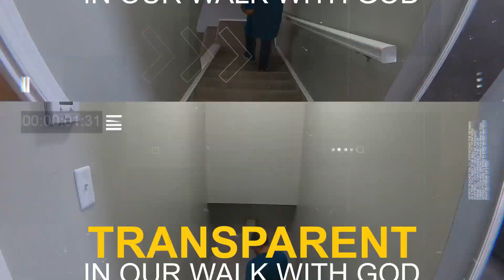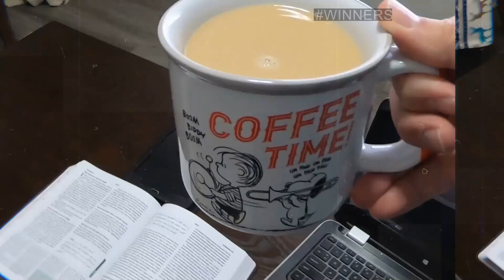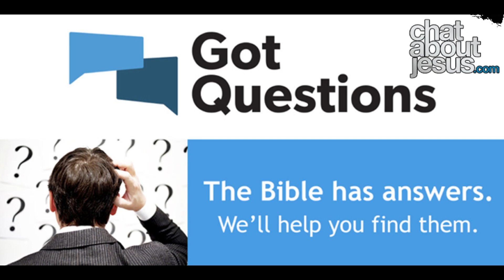Episode 125 - Are We Losing Today's Youth?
In a recent study drawing on survey data from more than 2,200 Gen Z Americans, they found that 45 percent of Gen Z Americans rarely or never attend church while just 1 in 4 reported attending weekly or more. African American Gen Zer’s report having the highest rates of weekly church attendance. Roughly 1 in 10 among this generation say they are atheists.

Other findings in a study of nearly 100 Gen Z youth (ages 15–17) and more than 3,300 Gen Z adults (ages 18–24) found that only 9% of the younger group could be designated as “Scripture Engaged” – centered on reading the Bible – compared to 14% of Gen Z adults and 23% of Millennials.

56% of Christian teens in the U.S. believe that it is ok to have sex before marriage compared to 76% of their unbelieving peers, yet Christian teens are more sexually active than unbelievers.

70% of youth pastors have had teens come to them for help in dealing with porn within the past few years. The average age of first exposure to porn is 11 years old. 94% of kids will have viewed porn by age 14.

We are living in a time of a huge epidemic. Are we losing our youth to society and things that are immoral? If there is an issue, how can we fix it? Or is it even fixable?

This week we welcome an ordained minister and former youth pastor, Luke Taylor, to the show. Together we talk about this epidemic we seem to be having at this time with the youth of today.

for all the platforms we are on. We would love to hear from you or please take some time to leave comments or questions where you love to listen the most! Have a blessed week!